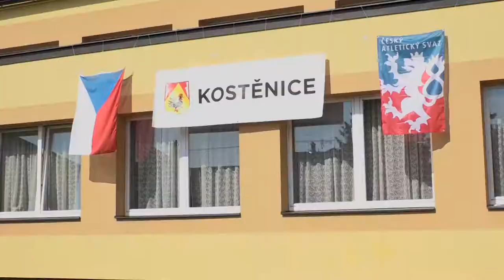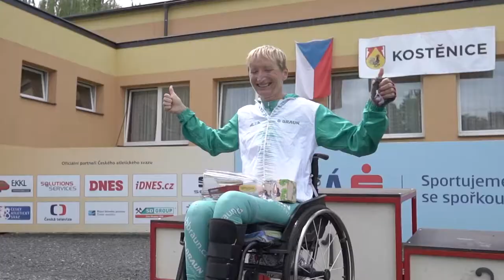Pardubický vinařský půlmaraton 2020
Dne 12. července se uskutečnil v náhradním termínu a v obci Kostěnice, tradiční Pardubický vinařský půlmaraton a Mistrovství ČR mužů a žen v půlmaratonu 2020.